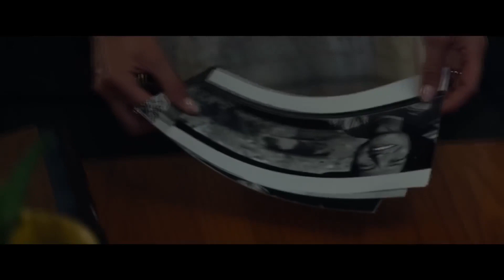MENDING THE LINE Trailer (2023) Brian Cox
MENDING THE LINE Official Trailer (2023) Brian Cox, Perry Mattfeld, Drama

🟡 Mending The Line Movie Storyline: A Marine wounded in Afghanistan is sent to a V.A. facility in Montana where he meets a Vietnam Vet who teaches him how to fly fish as a way of dealing with his emotional and physical trauma.

Director:
Joshua Caldwell
Writer:
Stephen Camelio
Stars:
Perry Mattfeld, Brian Cox, Patricia Heaton, Wes Studi